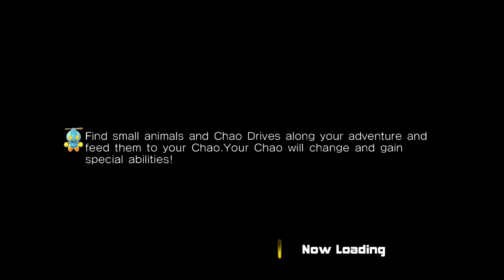Sonic Adventure 2: Episode 2 - Shadow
Everyone loves the Knuckles Levels